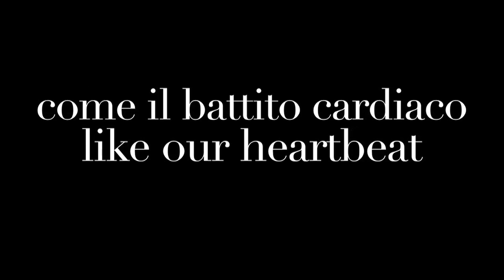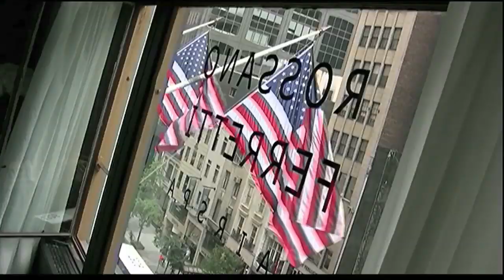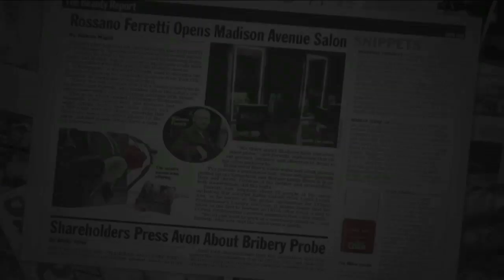The Dream Trailer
"The Dream" Rossano Ferretti Story official trailer.

A Film directed by Alessandro Molinari.